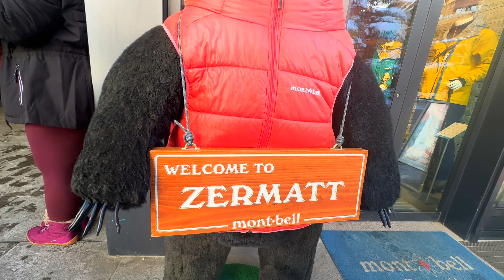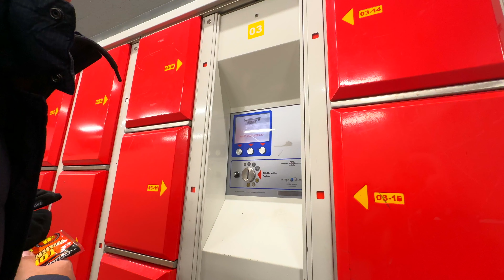Gunung Matterhorn Yang Ada Di Cokelat Toblerone! || Zermatt Vlog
Assalamu’alaikum Semuanya,
Yeay akhirnya kami kembali dengan Vlog Jalan2 di Swiss dan kali ini sangat spesial karna kami akan menunjukkan kota Zermatt yang terkenal akan Gunung yang ada di cokelat Toblerone yaitu gunung Matterhorn.
Perjalanan ke kota Zermatt lumayan unik karna ada jalan yang memang tidak bisa di akses dengan mobil, jadi kami harus menaiki kereta mobil. Setelah itu juga kami masih harus menuju stasiun Täsch untuk parkir mobil karna di kota Zermatt tidak boleh ada mobil pribadi. Yup, kota ini sangat unik, untuk menjaga keindahan alamnya maka hanya ada kendaraan umum yang elektrik saja. Bahkan penghuni kota ini pun harus memparkir mobil mereka di luar kota Zermatt.
Selamat menonton!

00:00 Intro
01:22 berangkat ke Zermatt
07:38 jalan2 di Zermatt
11:05 Roomtour Hotel
14:40 Zermatt pagi hari
17:27 naik Matterhorn